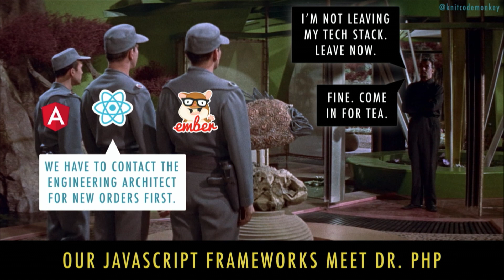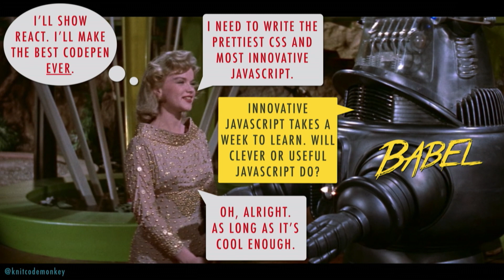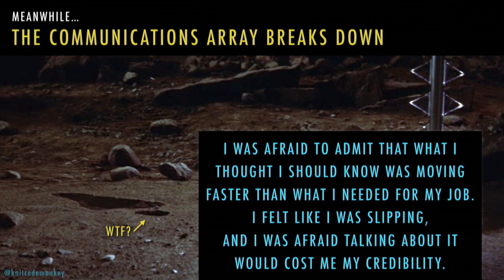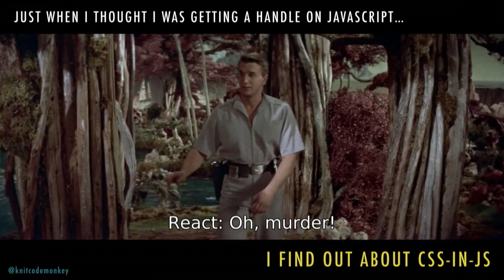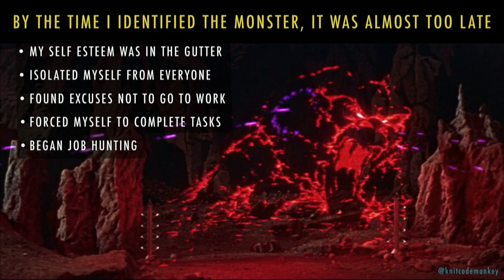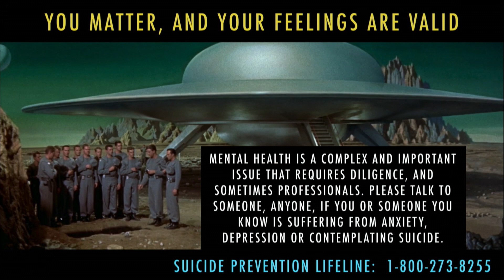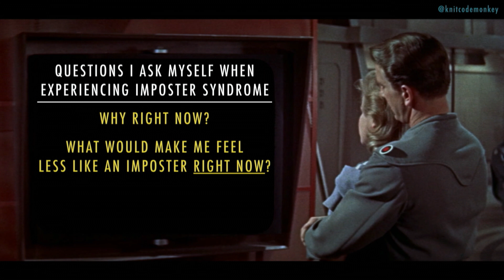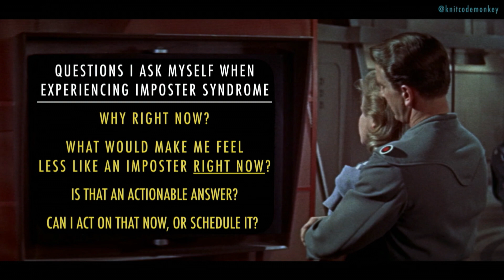"Forbidden Planet" Cured my Imposter Syndrome - Jen Luker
From UtahJS Conf 2019 at Sandy, UT

Come with me on an adventure with a heroic robot, a mad scientist, a feminist, a pilot, and our monster: imposter syndrome. Let me share how a sci-fi movie from 1956, starring Walter Pidgeon, Anne Francis, and Leslie Nielsen, taught me how to recognize imposter syndrome not as the monster hellbent on ruining my romance with an ever-evolving frontend ecosystem, but as a tool to prevent burnout.